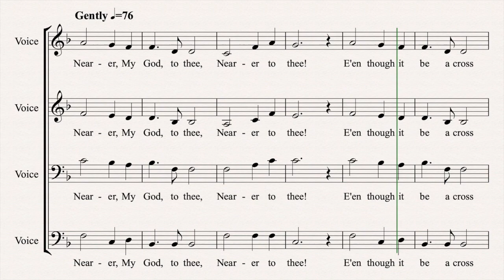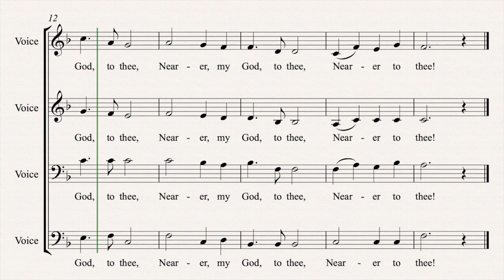Nearer, My God, to Thee (Choir)